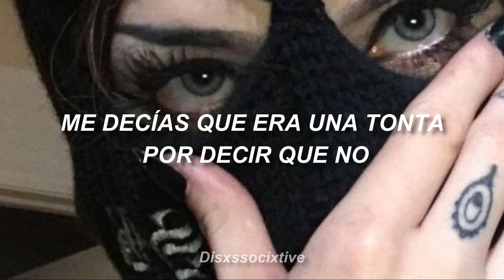Sir Chloe - Animal (Sub. Español)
Sir Chloe - Animal (Traducida al Español, Subtitulada al Español)